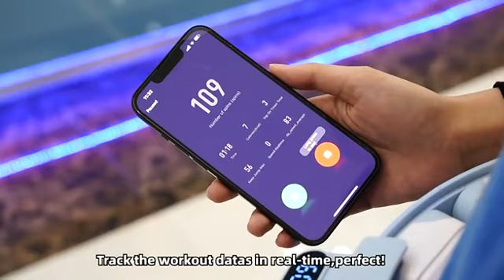Neutron Hula Hoop Kurulum ve Kullanım Videosu